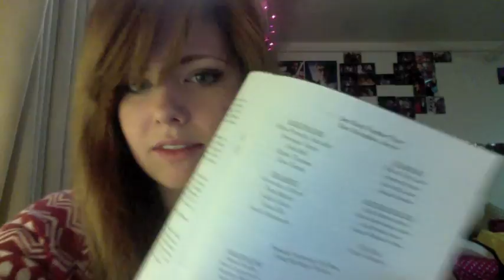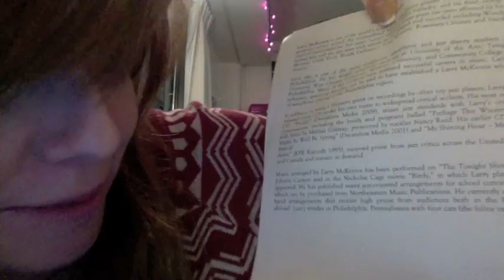25 days of Advent Jazz & Puppies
It's December- holy crap.
ABC's 25 days of Xmas
Sweaters
Jazz w/ Larry Mckenna

WE ARE GETTING A PUPPY! (kind of) :D